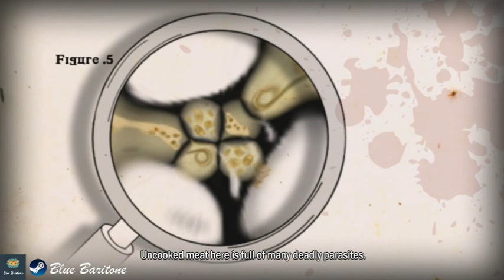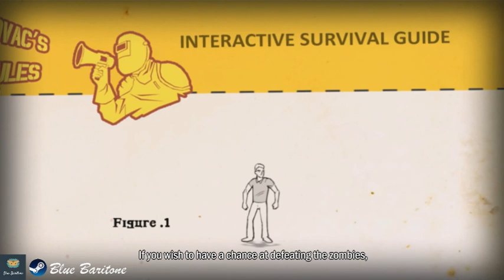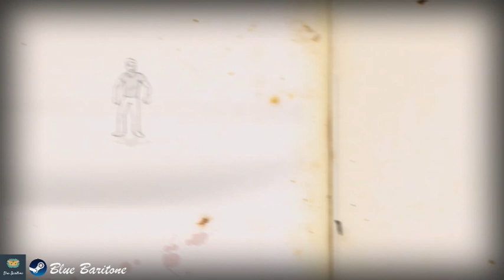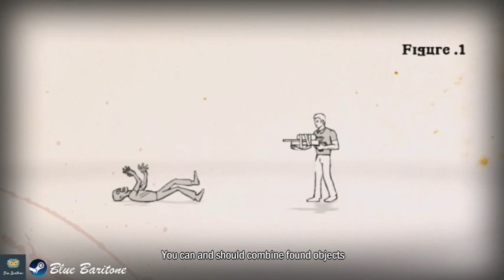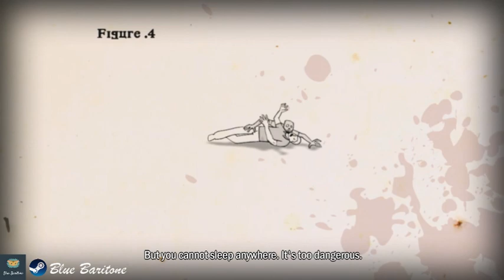HOW TO SURVIVE , BİR ZOMBİ GÖRDÜM SANKİ , Türkçe , Bölüm 2 , Eğlenceli Oyun Videosu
How To Survive , Gemin battı ve kendini, çılgın yaratıklarla dolu ıssız bir adada buldun. Nasıl hayatta kalacaksın? Hayatta kalma rehberinin sayfalarını topla ve bunun bir yolunu bul! Yok olmadan önce yiyecek, su ve sığınak bul! Ah, unutmadan, hava mı kararıyor ne? Geceyi atlatmanın bir yolunu bul!

How To Survive nasıl bir oyun ?

Blue Baritone ne yapıyor ?
Sizlerin oyun kanalı olarak nitelendirdiğim bu kanalda amacım eğlenceli oyun videoları ile hoş vakit geçirmenizi sağlayabilmek. Seçeceğim oyunları genellikle içeriği zengin, detaylı ve vaktinizi hoş geçirebileceğinize inandığım şekilde oluşturmaya özen gösteriyorum.

Abone linki yukarılarda kaldı keşke burada da olsaydı diyorsanız sizi unutmadım.

Saygılar, Blue Baritone